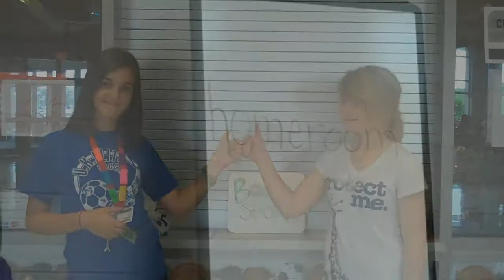Wearing Lanyards at CHC